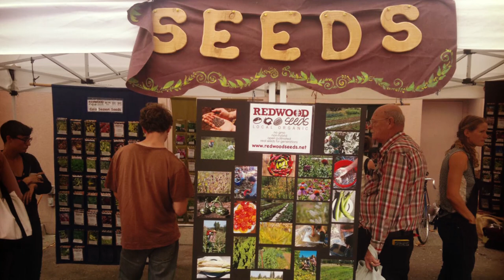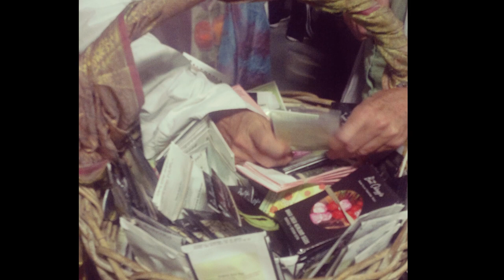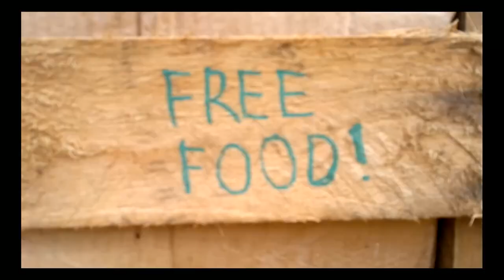SOS - Save Our Seeds (Seed Freedom Song)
This October, get involved with The Seed Freedom Fortnight and invite your community to join this crucial movement.

Save Our Seeds! Song for the Seed Freedom movement promoting the saving of seeds worldwide and encouraging civil disobedience against outrageous laws that prevent the saving of non-GMO, non-hybrid seed.